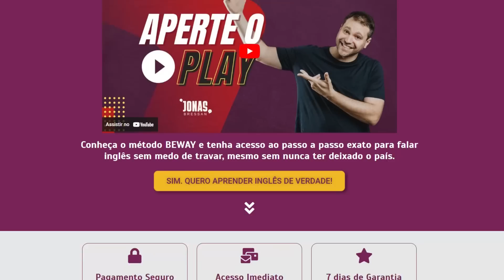THE ROCK ABRE O JOGO SOBRE SAÍDA DA DC E ADÃO NEGRO JÁ ERA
Após a saída de HENRY CAVILL, Agora foi a vez de THE ROCK como ADÃO NEGRO.

GERTRUDE HIMMELFARD
ROGER SCRUTON
GEORGE ORWELL
OS FILHOS DE HURIN